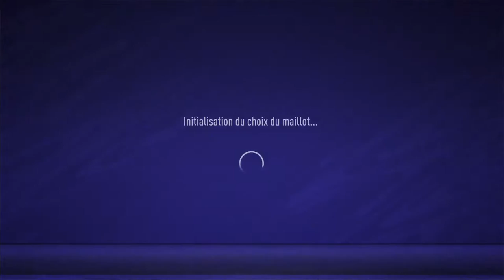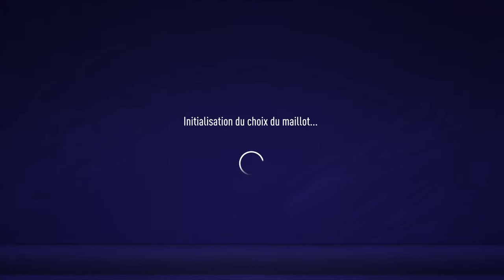VPG TUNISIA CUP Final HK vs CSS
AC Pirates - FIFA Pro Club mode